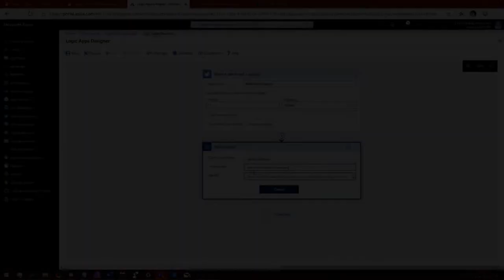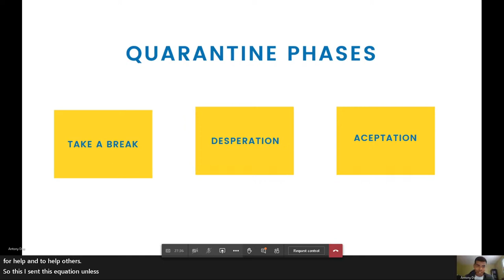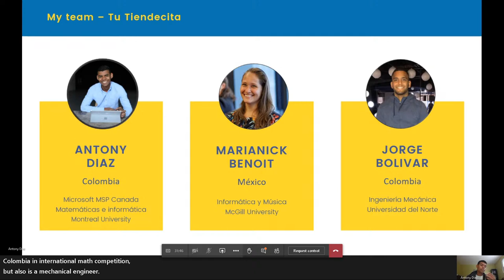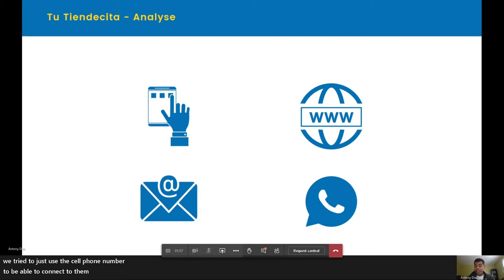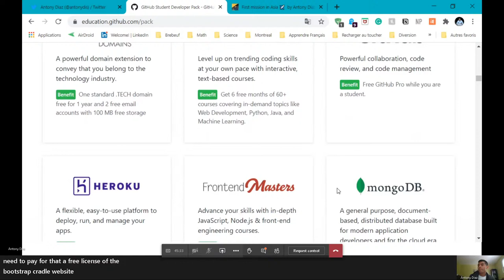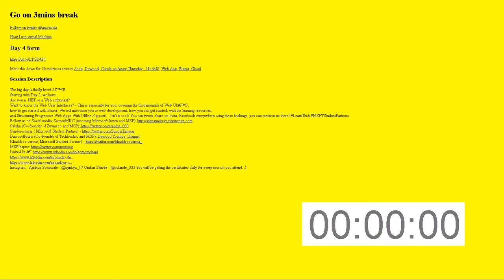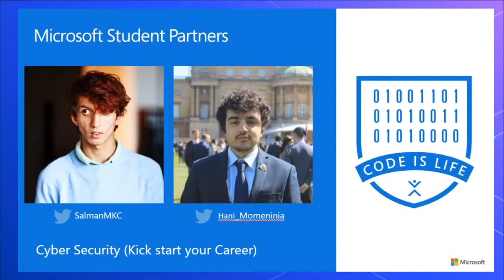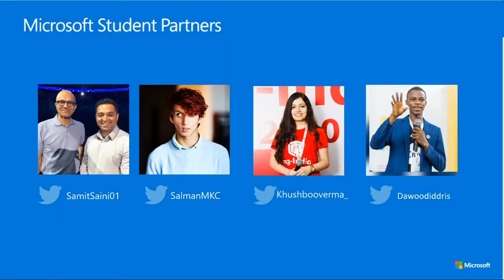Social Entrepreneurship Solutions To Combat COVID-19 by Antony Diaz from Canada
he big day is finally here! 🙌
Starting with Day 4, we have:

-- Starting with Social Entrepreneurship Solutions To Combat COVID-19, you will learn how you can solve current problems by implementing technology .

- You will also learn about how you can use new techniques for Market Research.

- You will also get to learn about Business Models

You can tweet, share on Insta, Facebook everywhere using these hashtags, you can mention us there!

Ajinkya Sonawale - @ajinkya_17

Omkar Shinde - @oshinde_333

You will be getting the certificates daily for every session you attend. :)